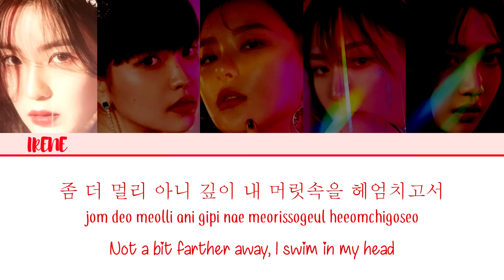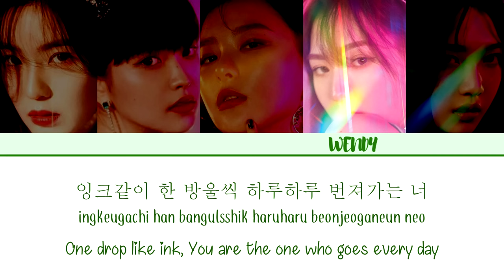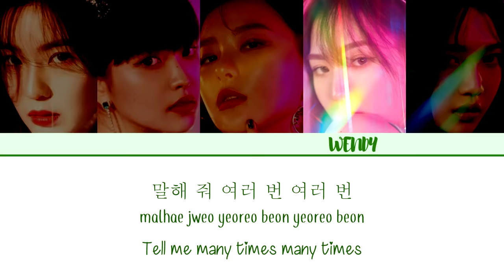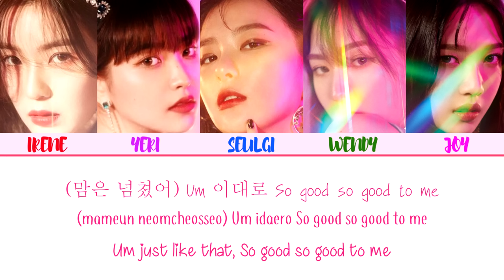Red Velvet (레드벨벳) - SO GOOD LYRICS (Color Coded Eng/Rom/Han/가사)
• Song: So Good
• Album: 'RBB (EP)'